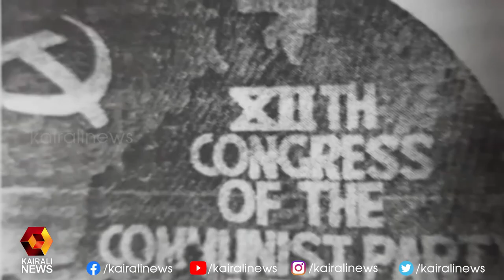ദേശീയ- സാര്‍വദേശീയ പ്രശ്നങ്ങള്‍ ചര്‍ച്ചയായ പന്ത്രണ്ടാം പാര്‍ട്ടി കോണ്‍ഗ്രസ് | Kairali News